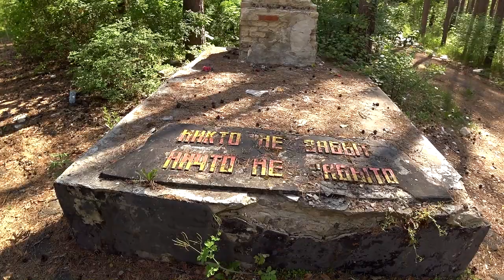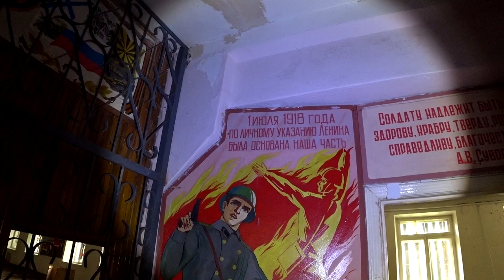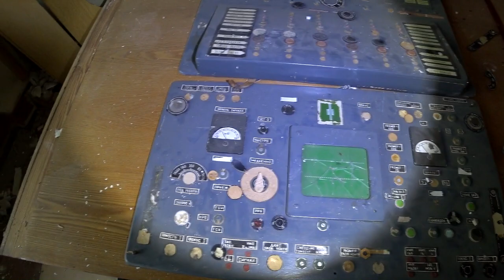Abandoned Military Base and Equipment in Russia.Anti-aircraft missile troops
an abandoned military base in Russia. anti-aircraft missile troops were located there. now everything is abandoned. dozens of abandoned buildings